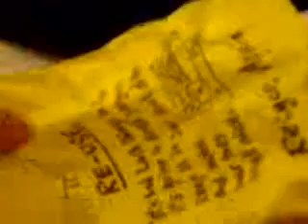Bon Bomb Bath Ballistic from Retro Lush - Bath Bomb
Bon Bomb Bath Ballistic from Retro Lush!

Fans of the Butterball will be enchanted by the return of its little friend, the Bon Bomb, so named because Shona (Harvey's mum) announced that it had a "bon bon cream soda sort of a scent". It's very fruity with a charmingly sweet, spicy flavour to it. Bathe with a Bon Bomb and your skin will smell very superior. It will also feel fabulous as we've pressed a mass of natural butters into each one; tiny pieces of mango butter, shea butter and organic avocado butter float around the bath until they meet your body, at which point they transform you into a softer, smoother, more moisturised person (who smells rather posh).

This product is also known as a bath bomb.